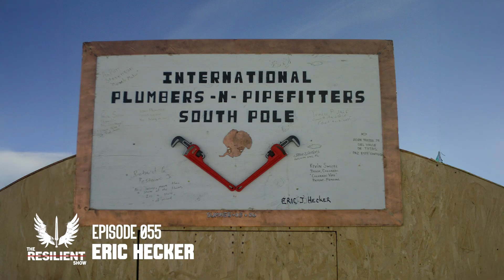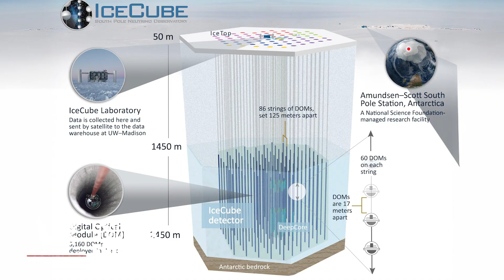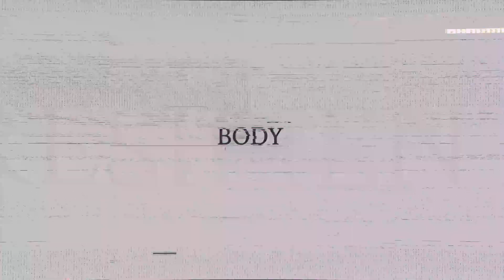SECRET Government Earthquake Machine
What if the IceCube Neutrino Observatory South Pole Station isn't just detecting cosmic particles—what if it's creating something far more dangerous? Whistleblower Eric Hecker explains the ins and outs of the IceCube Neutrino Observatory and how it has been utilized for more than just scientific research purposes.